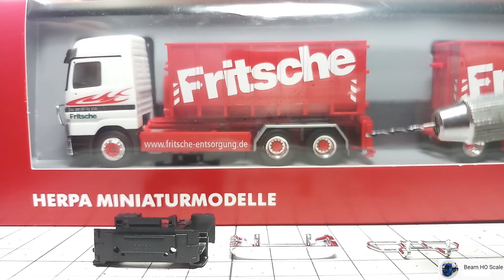EP132 แนวทางการติดตั้งกันชนMercedes Benz Actros herpa 1:87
ช่องBeam HO Scale ให้ความรู้เกี่ยวกับรถโมเดลHO Scale(สเกล1/87)